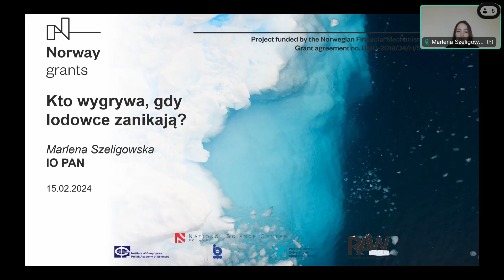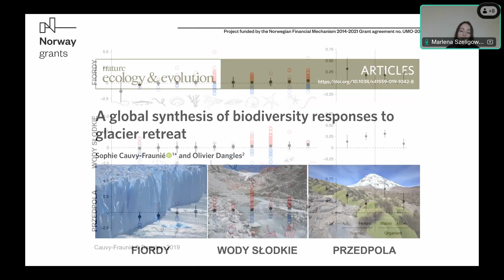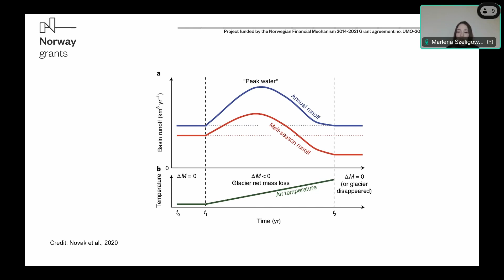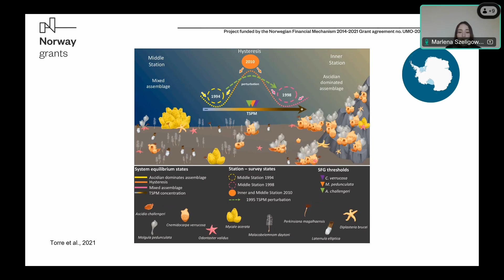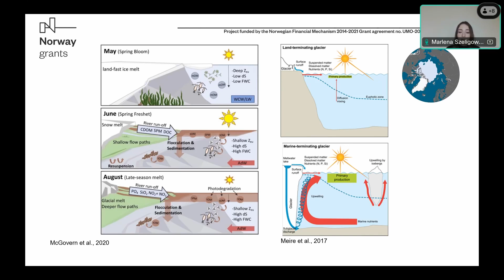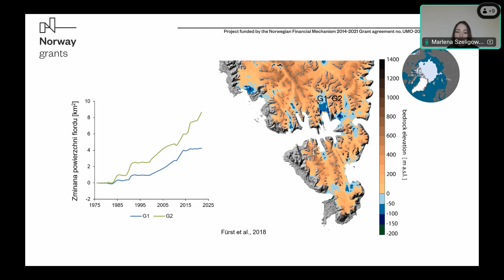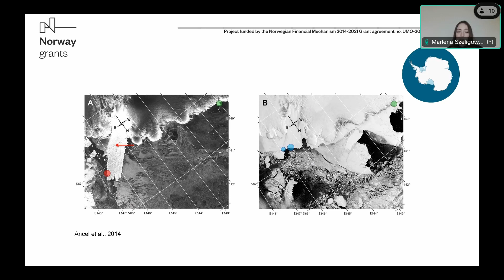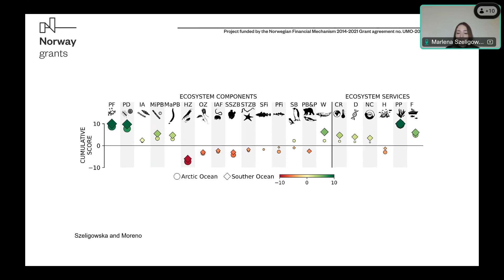Kto wygrywa, gdy lodowce zanikają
Lodowce pokrywają około 10% powierzchni Ziemi, ale szybko się cofają, a wiele z nich zniknie w ciągu dziesięcioleci. Cofanie się lodowców to zjawisko ogólnoświatowe wpływające na różnorodność biologiczną i powiązane usługi ekosystemowe. W regionach polarnych najwięcej zagrożeń i szans dla organizmów morskich obserwuje się w małej odległości od lodowców, czyli w płytkich strefach przybrzeżnych. Liczebność i bogactwo taksonów może lokalnie wzrastać, ale wiele gatunków traci w wyniku intensywnego topnienia lodowców. Większość przegranych to gatunki specjalistyczne, wyjątkowo przystosowane do warunków lodowcowych, podczas gdy zwycięzcami są taksony generalistyczne.

Prowadząca: Dr inż. Marlena Szeligowska – ekolog morski badający dynamikę arktycznych wód przybrzeżnych będących pod wpływem lodowców. Jej praca koncentruje się na łączeniu badań terenowych, analizy zdjęć satelitarnych i modelowania numerycznego w celu opisania funkcjonowania środowiska morskiego i dostarczanych usług ekosystemowych oraz ich przekształceń związanych ze ociepleniem klimatu.

Projekt „RAW – Recesja i Więdnięcie” – Jaki jest wpływ recesji lodowców z uchodzących do morza do lądowych na morską produkcję biologiczną i biogeochemię morza w Arktyce? uzyskał środki w ramach konkursu GRIEG finansowanego z Norweskiego Mechanizmu Finansowego 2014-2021 (numer umowy: UMO-2019/34/H/ST10/00504).